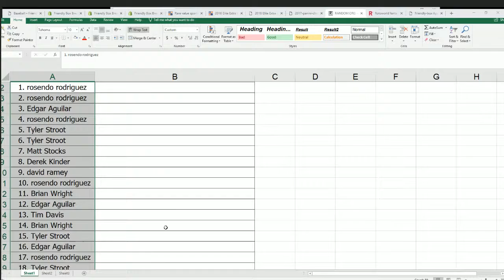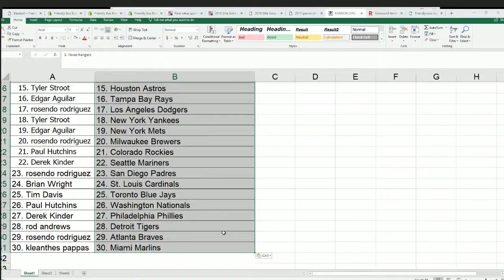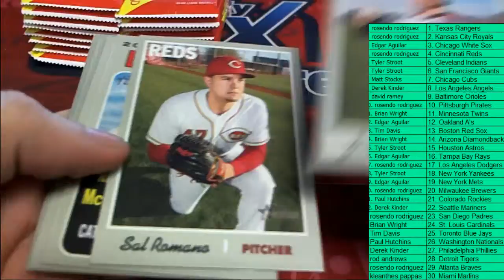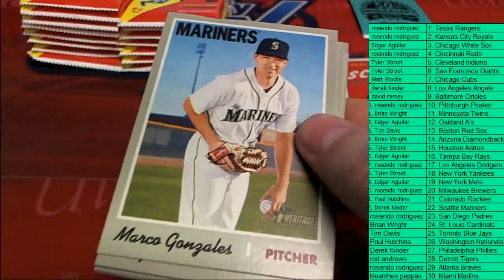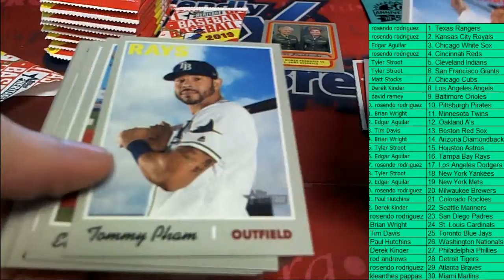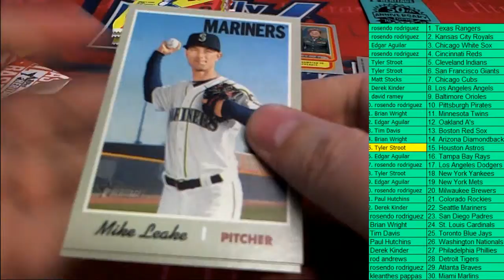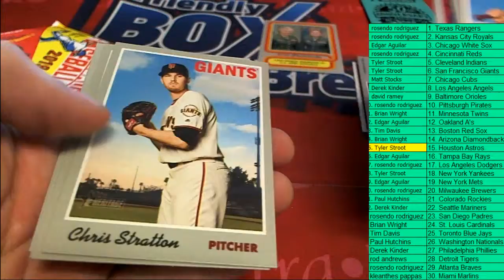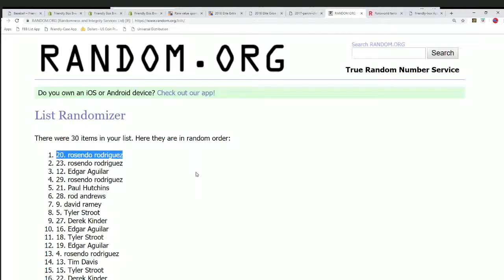2019 Topps Heritage Baseball ID 19HERITAGE104